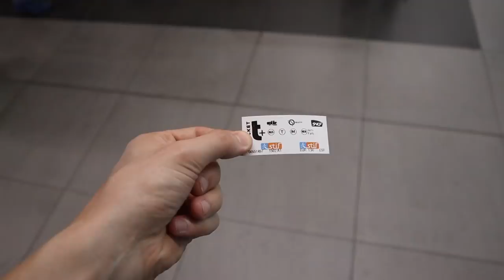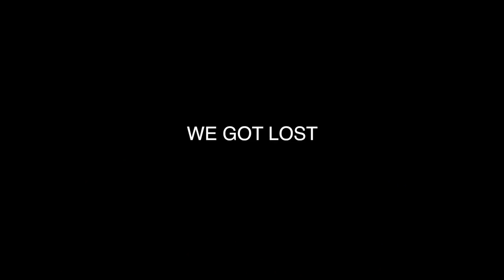MY GIRLFRIEND'S FIRST TIME IN PARIS | Vlog #1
WE'RE IN PARIS !!! This week we have a very special vlog for you guys, we went to Paris for a few days and it was such an amazing little break, we were sightseeing most of the time as it was kiimmy's first time in Paris so she wanted to see EVERYTHING. We loved Paris so much that we wanted to share it with you guys and shout out to the JAMMYSQUAD we met out there.

We hoped you enjoyed today's video!

Keep spreading that peace, love and positivity xx